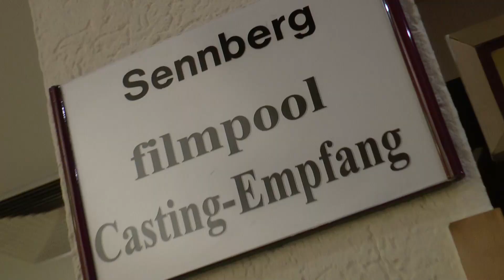party-prinz.tv der TRAILER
Promis, Challenges, Dokus, Kochen, Ranking-Listen, Events, TV-Kritiken.

Wir servieren euch: Stars & Sternchen, Geschichten aus dem Medienbusiness, feiern mit euch die wildesten Partys, liefern auch KochRezepte, Einkaufstipps & Challenges. Und lieben es Schwachpunkte und Highlights von Tv-Sendungen zu besprechen.
In unserer Top 10 erfahrt ihr außerdem wer in und wer out ist.
Lasst euch unterhalten, wir nehmen kein Schlüpfer vor den Mund!